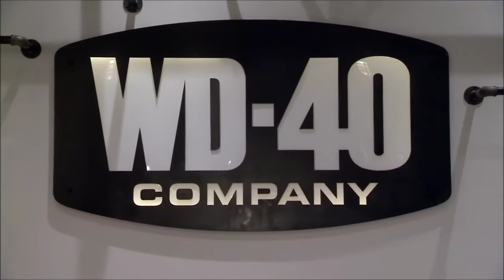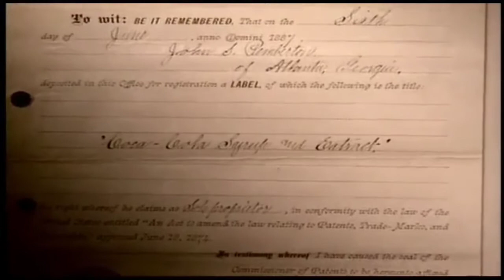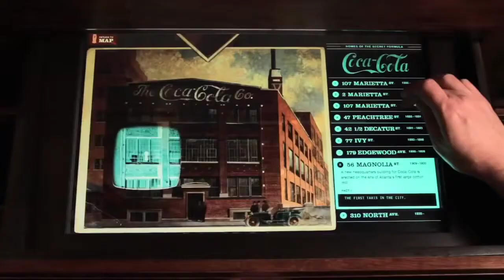3 Most Heavily Guarded Secrets In The World| Hadi facts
3 Most Heavily Guarded Secrets In The World| Hadi facts

Hadi facts new video
3 Most Heavily Guarded Secrets In The World
kfc secret recipe
secret recipe kfc chicken recipe
10 secrets about kfc
wd 40
how to make wd-40,99% of people don't know wd40's dark secret
white lithium grease wd40
coke recipe
coca cola
perfect cold cocoa recipe
government secrets
disney secrets
secrets of the world